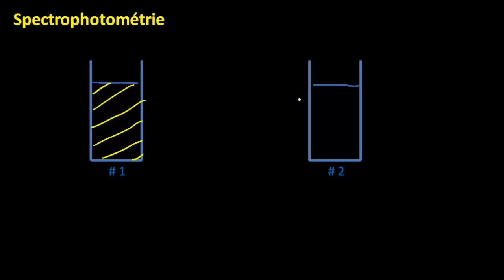La spectrophotométrie et la loi de Beer-Lambert